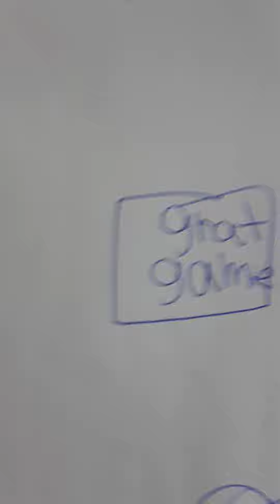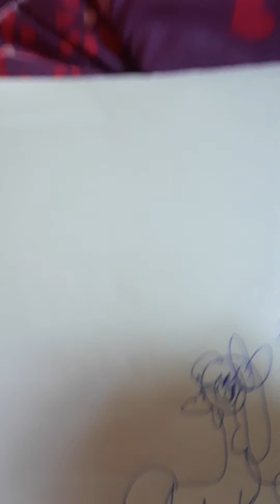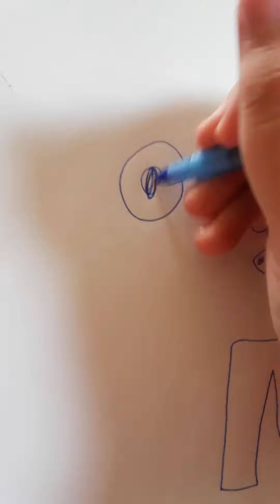My first browing